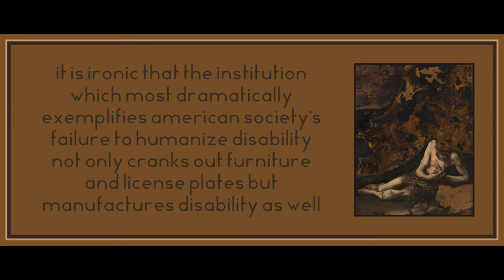Chapter 9 from Capitalism and Disability by Marta Russell